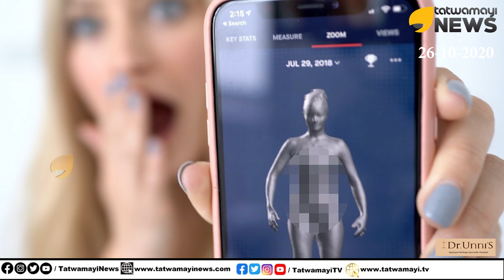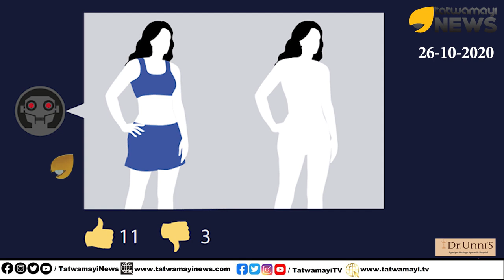ആപ്പിലൂടെ ഫോട്ടോ നഗ്നമാക്കി മാറ്റുന്നു; ഭീഷണിപ്പെടുത്തുന്നു; അത്യന്തം അപകടകരം ഈ സ്ഥിതി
ആപ്പിലൂടെ ഫോട്ടോ നഗ്നമാക്കി മാറ്റുന്നു; ഭീഷണിപ്പെടുത്തുന്നു, പ്രചരിപ്പിക്കുന്നു; അത്യന്തം അപകടകരം ഈ സ്ഥിതി | Deep Fake Bot